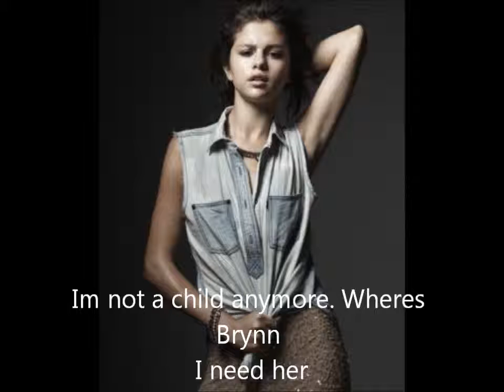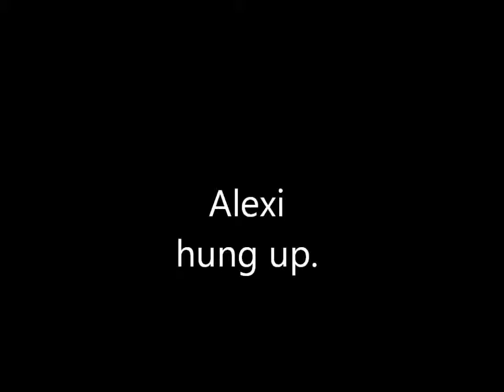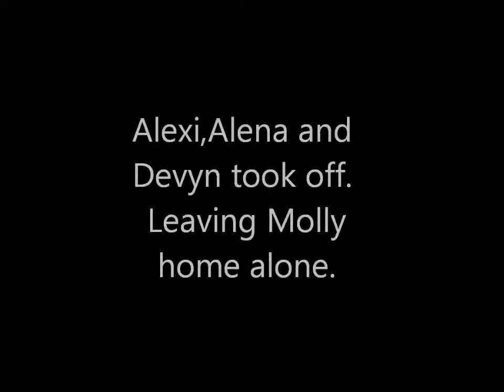California Girls Episode 13